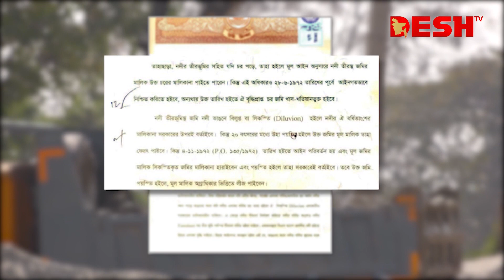উধাও নদীর স্বচ্ছ পানি! শিল্পায়নের কষাঘাত তুরাগপাড়ে | Industrialization | Turag River | Desh TV News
»» Office Address:
42, Shaheed Sangbadik Selina Parveen Sarak, Malibag 1217 Dhaka, Dhaka Division, Bangladesh